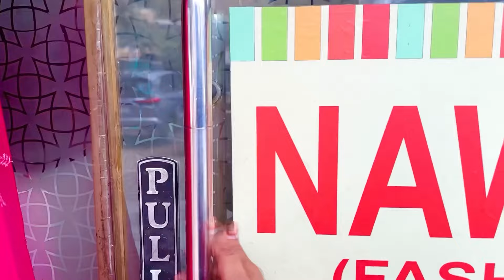SHIRT STYLE KURTA | NAWAZISH | ONLY WHOLESALE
For decode list- Whatsapp us your business proof.
BOOK YOUR ORDERS ON - 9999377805
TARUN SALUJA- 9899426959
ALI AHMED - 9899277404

ADDRESS DETAILS- B-35, OLD DOUBLE STOREY, LAJPAT NAGAR-4, NEW DELHI.